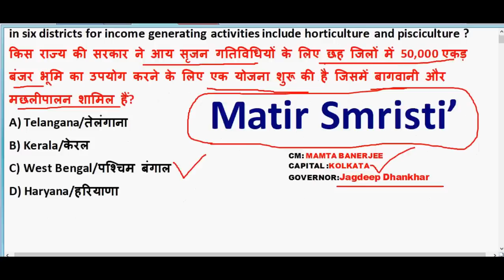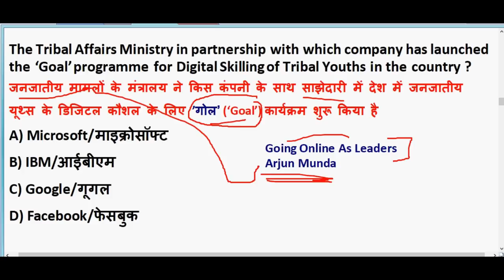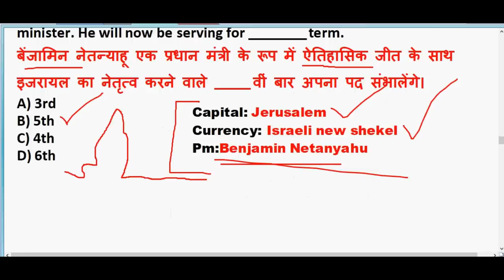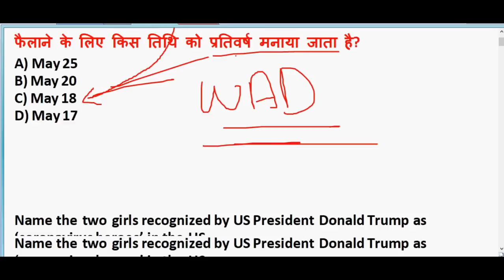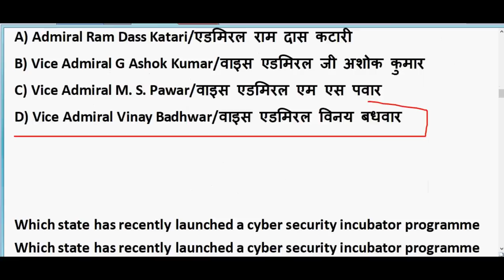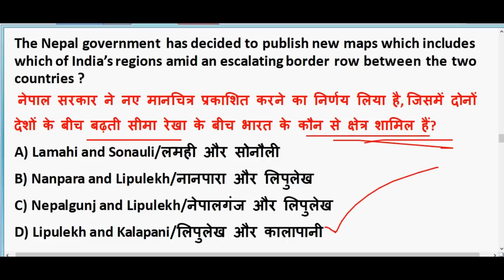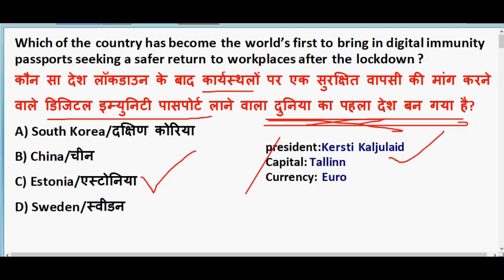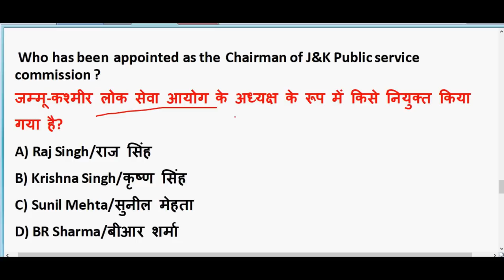21-26 May 2020 Current Affairs in hindi | Current affairs 2020 important questions | Rrb ntpc 2020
21-26 May 2020 Current Affairs in hindi | Current affairs 2020 important questions | Rrb ntpc 2020

GENERAL SCIENCE  : 2 pm

GS TOP 40 QUESTION : 4.00 PM

MATH CLASS (Crash Course ) :6.00 PM

Static Gk :8 PM

2020 imp current affairs in hindi

20th march 2020 current affairs